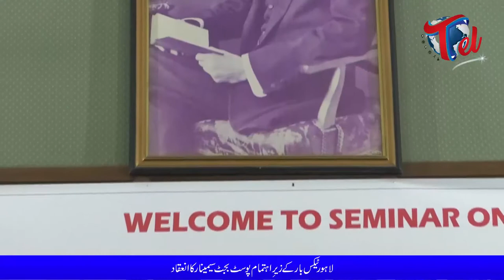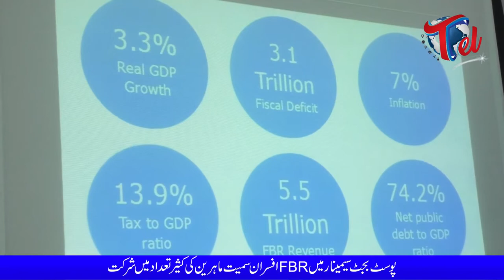Post Budget Seminar 2019-20 Organised by LTBA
Guest of Honour: Respected Mr. Abdul Qadir Memon (President PTBA)

Speakers:
Respected Mr. Muhammad Awais (FCA) (Partner Tax EY)
Respected Mr. Zahid Attiq Ch. (SVP PTBA)